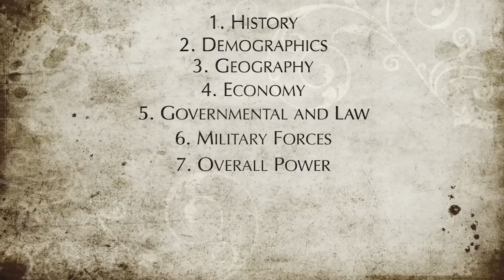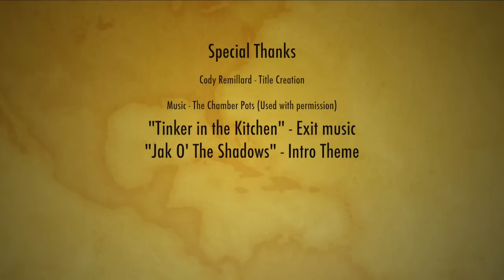Ogier Explained!! - A Wheel of Time Cultural Profile